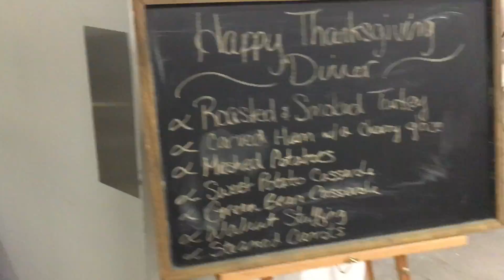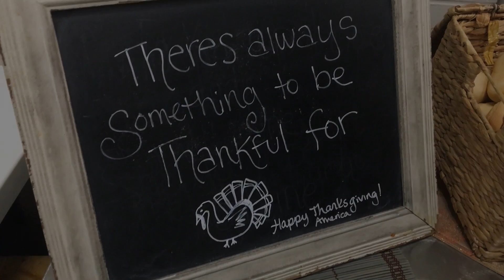Flight almost cancelled!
A fun week starting with a charter flight from Erie, PA to Quebec City, celebrating a few birthdays with one on top of a 360 degree rotating floor, short mannequin challenge, great thanksgiving dinner, and of course, a few moments scaring Roisin.